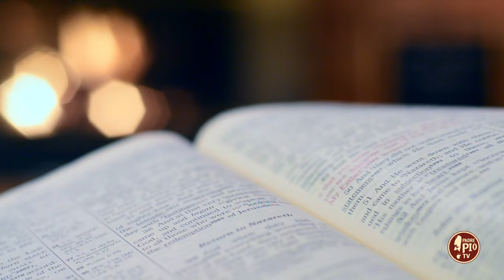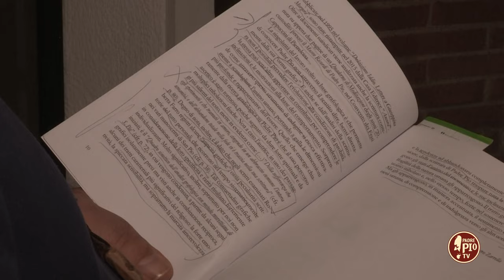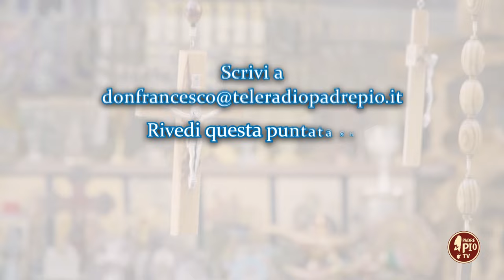La grafia di Padre Pio (Dritto al Cuore 19 Ottobre 2024)